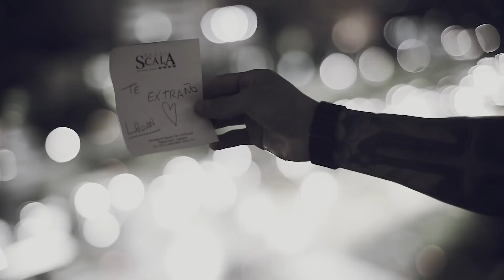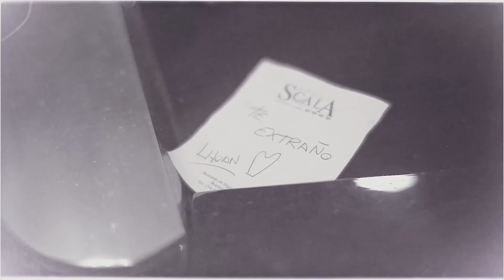Lhoan - Cama Vacia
Video by Tuzzi